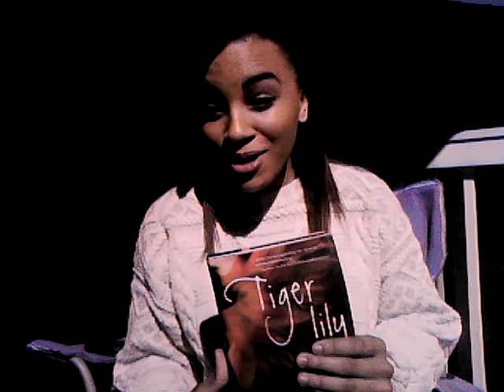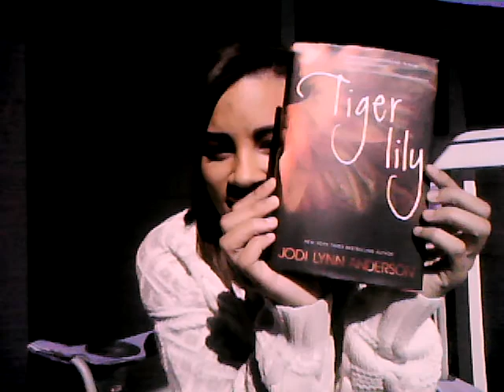[5] Cydney Reviews Tiger Lily by Jodi Lynn Anderson